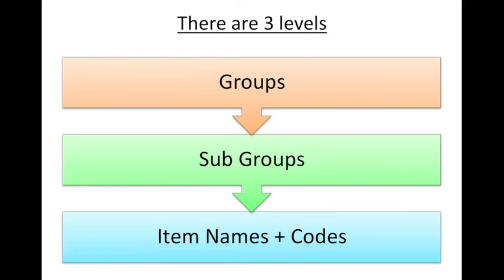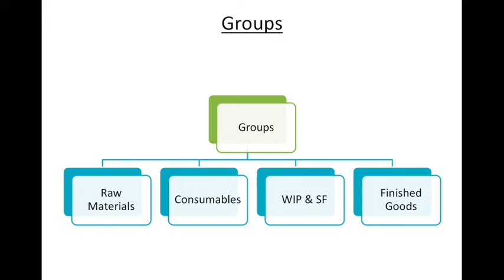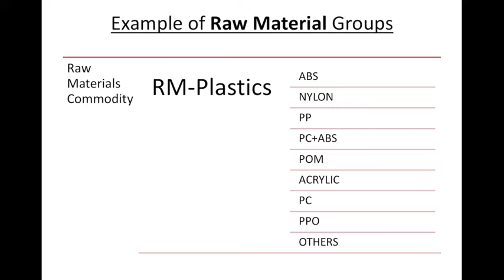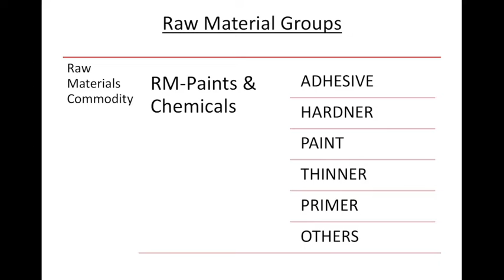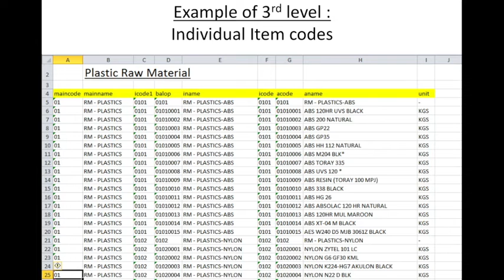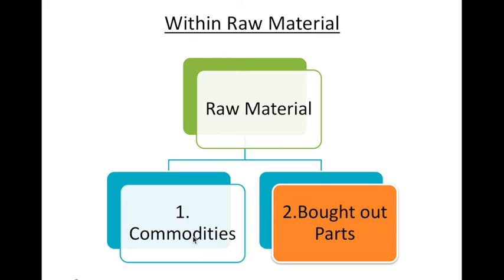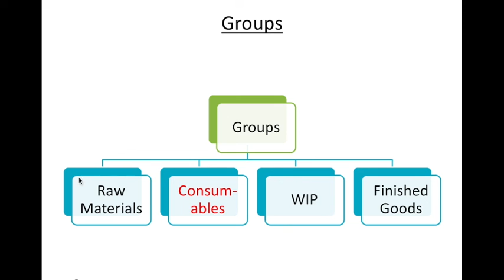Manual - How to make Item Masters, Groups, SubGroups, Classification in an ERP Software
Taking example from a popular industry - Plastic Molding , we have explained how the Proper Grouping, Subgrouping shoul be made and can be made in any ERP Software
Examples taken from a very popular ERP Software called Finsys ERP,

And we are glad to share that the same logics can be used in any ERP Software you chose across the world.

ERP Software for Plastic Moulding
Finsys ERP Software, Corrugation ERP,Master files in ERP, Groups and Subgroups for Item Masters, Finsys ERP Manuals, Plastic Moulding ERP Software, Rubber Molding ERP Software